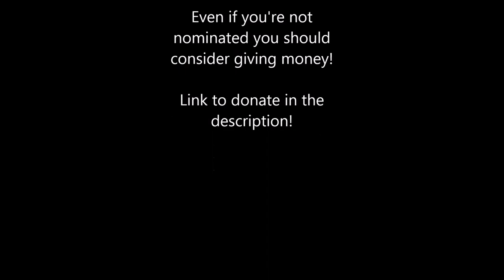Ice is COOOOOOLD! (Ice Bucket Challenge)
In which Matt dumps a bucket of ice water on Colin's head...for charity.

I also donated money. You can donate to the ALSA, too, here!